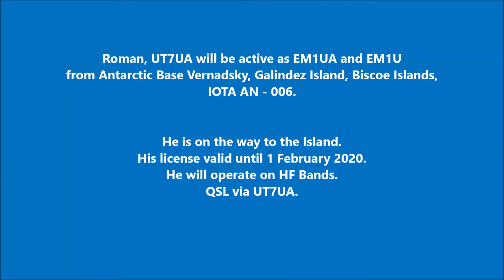EM1UA EM1U AC Vernadsky Galindez Island Biscoe Islands. From dxnews.com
Roman, UT7UA will be active as EM1UA and EM1U from Antarctic Base Vernadsky, Galindez Island, Biscoe Islands, IOTA AN - 006.